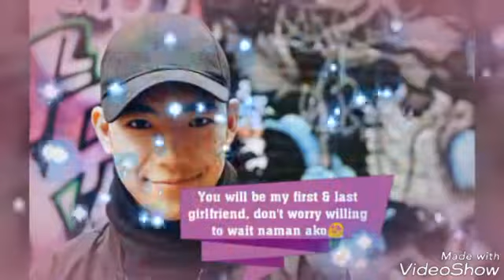Darren Espanto - Shutdown (episode 4)